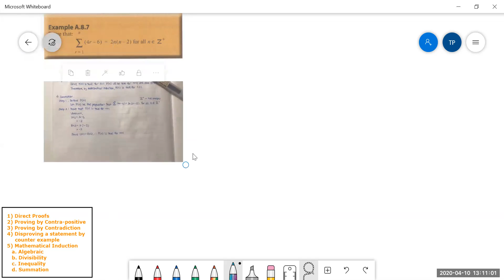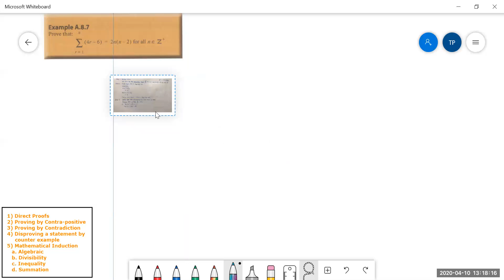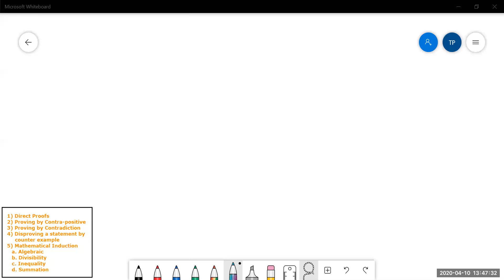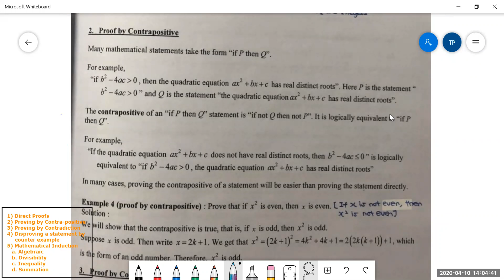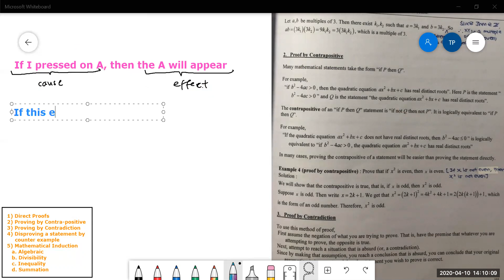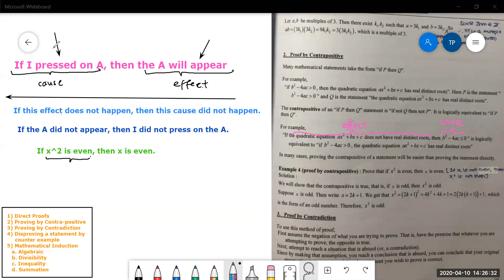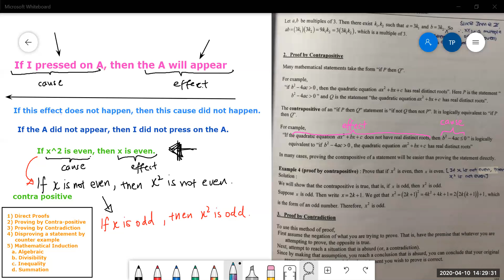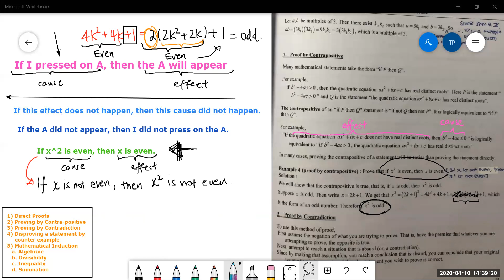IB Higher Level - Mathematical Induction [10 Apr 2020]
What was discussed in this lesson:
- Mathematical Induction (Summation)
- Proof by Contra-Positive